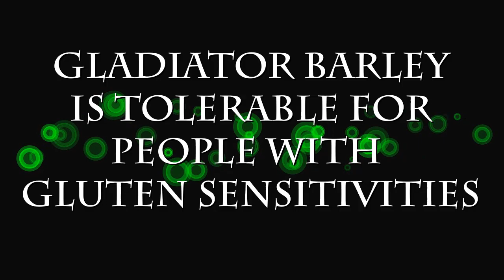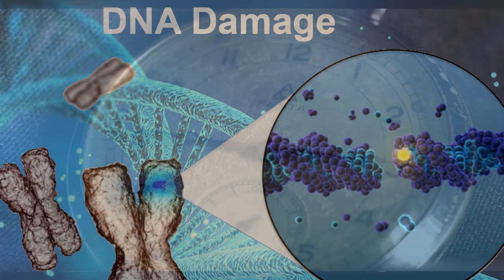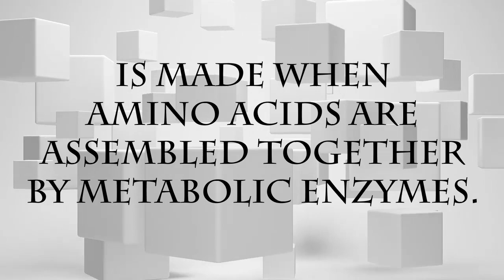Ancient Secret for Gladiator Strength Revealed!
Once used to Power the Gladiators to Extraordinary levels of Health and Strength, Gladiator Barley Transforms this Ancient Seed into The Most Dynamic Supplement Available to Modern Man.